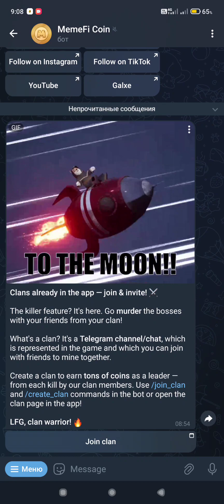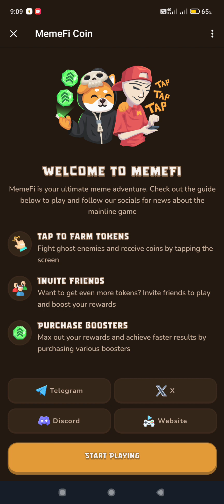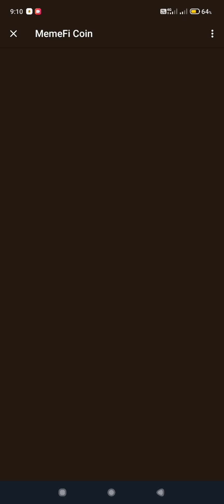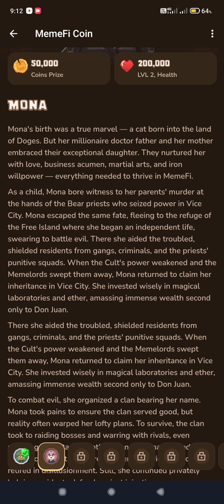Memefi заработок без вложений в телеграмм